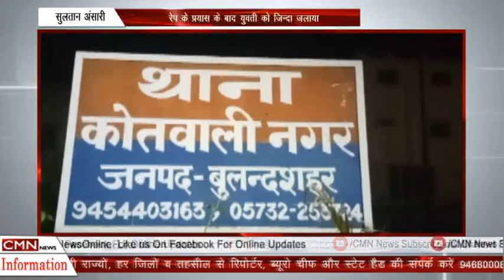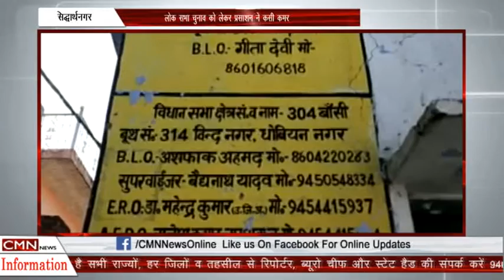NATIONAL NEWS 25 MARCH 2019